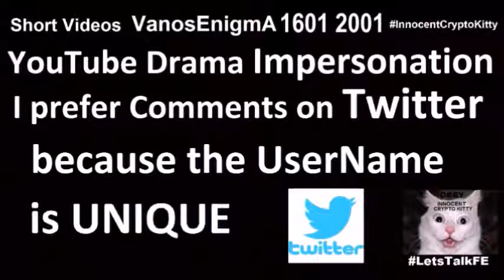160715 Seguro Medico Psicologia Turismo Alemania Salud Testosterona Trans FTM Negocio Gran Canaria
Seguro Medico Psicologia Turismo Alemania Salud Testosterona Trans FTM GranCanaria Sol Negocio Travel Canarias @TPCoin Familia Futuro AudioVisual Andrógino Androgyny Queer Bitcoin Diseño